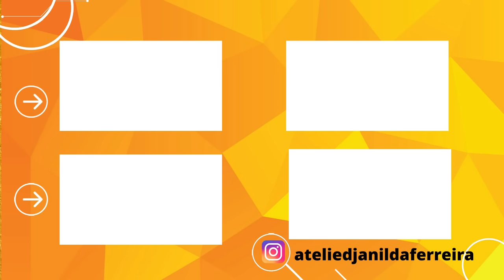[DIY] FESTA JUNINA - Lembrancinha fácil de fuxico - Djanilda Ferreira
Artesanato fácil feito com fuxico e retalhos, faça para vender ou presentear.

Vamos aprender a fazer um lindo chapeuzinho com material reciclado muito fácil de fazer. Pode ser usado como enfeites, ímã de geladeira, em arquinhos,  em gominhas e até para vender.Use a criatividade e se divirta. Djanilda Ferreira